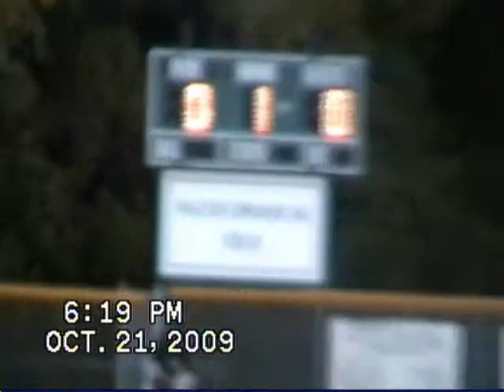davitodwc Kristofer's Game on 10 21 09 Top of First Inning Part One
Kristofer's Game on 10 21 09 Top of First Inning Part One